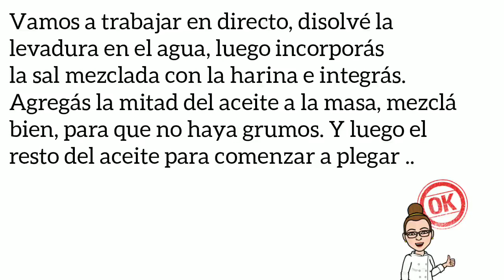Pizza TIPO Napolitana en casa!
No es ortodoxa, pero animate que sale!